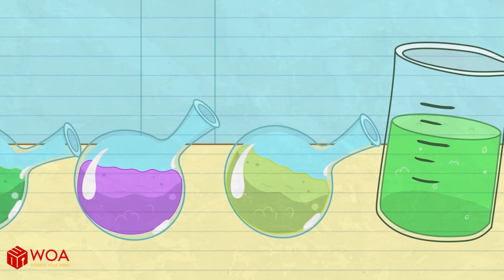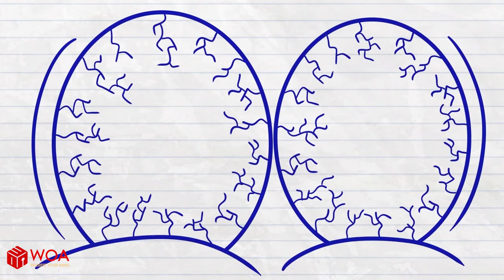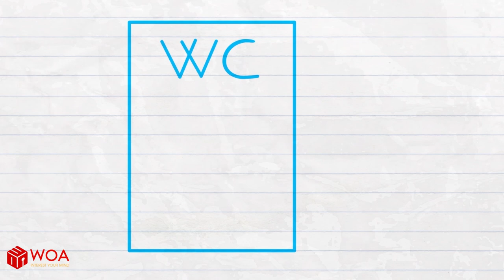COM SORTE VS COM AZAR - Tyler Não Consegue Superar O Destino Da Miséria 💖 Funny Cartoons Shorts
No Tyler Pencilman, temos desenhos animados, desenhos animados engraçados, desenhos animados de desenhos animados, vídeo de desenhos animados

NÃO CAIA enquanto observa Tyler e caminha! Sente-se e relaxe.
SOBRE TYLER: Tyler é um canal de animação 2D quadro a quadro tradicional, com muitos vídeos contando histórias sobre um personagem chamado Tyler. Junte-se a ele em sua jornada legal para todos os lugares.